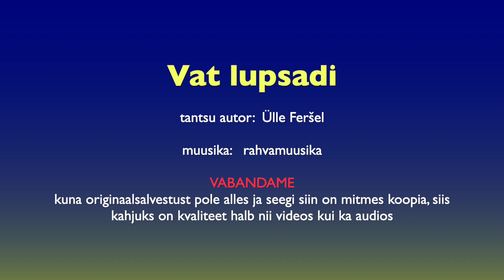VAT LUPSADI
2000.aastal toimus taas uute tantsuseadete võistutantsimine. Tantse oli erinevaid - folklooriseadetest lavafantaasiateni. Kokku osales 52 erinevat tantsu. Tänaseks on osa tantsudest vajunud unustusse, osad on aga jälle aktiivselt rühmade repertuaaris. Avaldan kroonika mõttes kõik tantsud ühekaupa. Kommentaarideta. Kuna originaalsalvestusi pole vist enam alles, olen saanud kasutada ei tea mitu korda kopeeritud VHS filme. Seetõttu on madala kvaliteediga nii video, kui kohati ka audio.